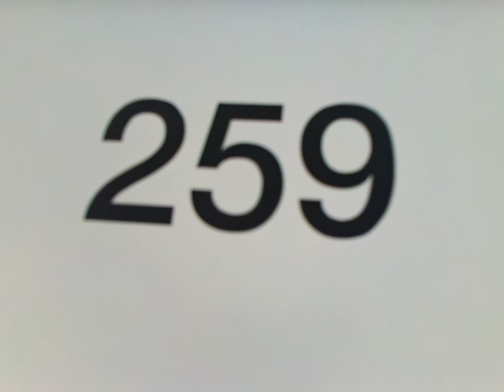Going out of SLT 2448 & Going into Arriva D-GTW 259 @ Railroad Station Tiel